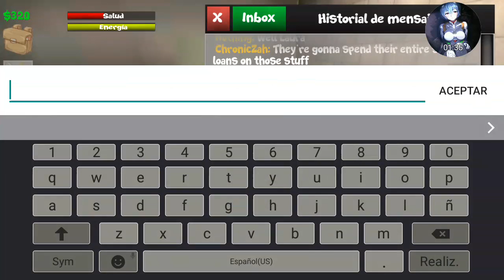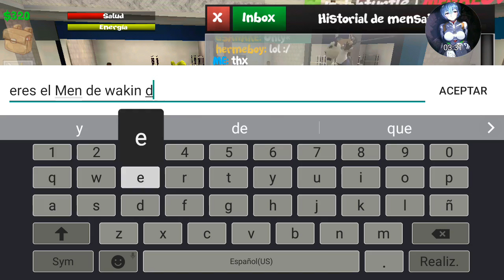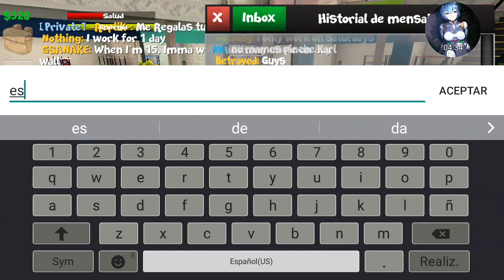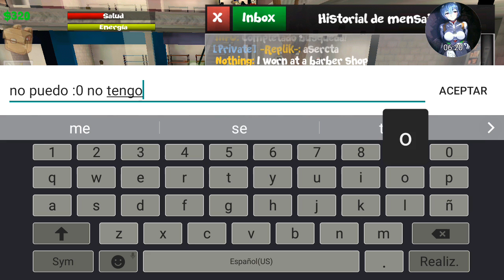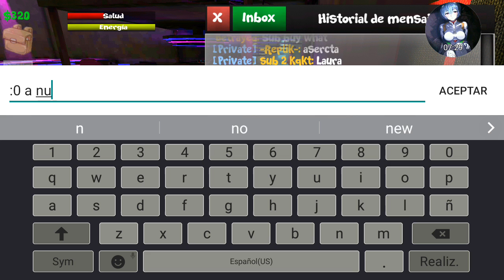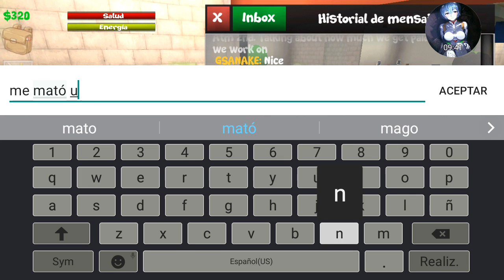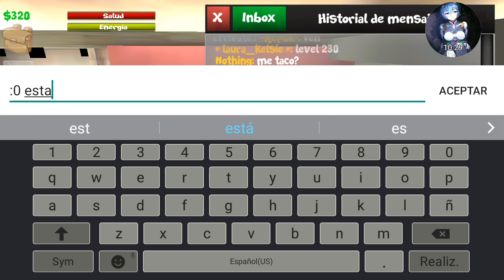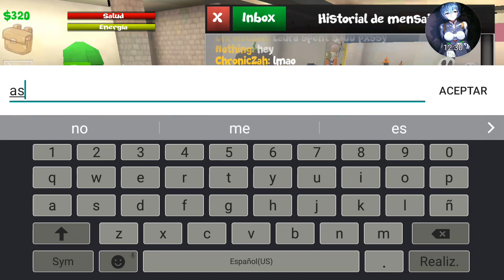Por Aquí en la plaza del juego City of Chaos Login Name tag comin soon Halloween!!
Hola :^ Aquí con el Karl  De walking dead